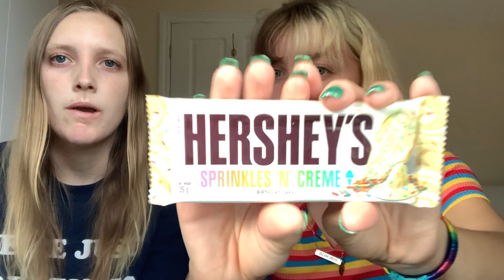Trying weird sweets from B&M?!?!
Hi lads

Have an absolutely banging day